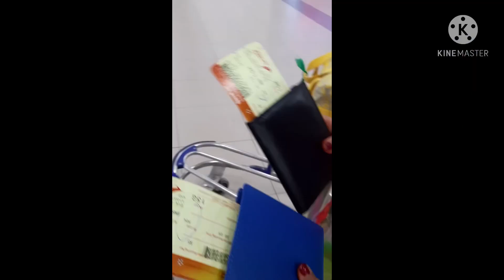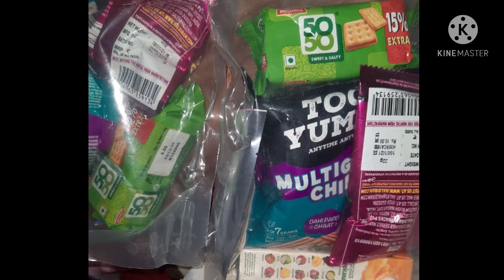Happy ending //final wait is over // surprise